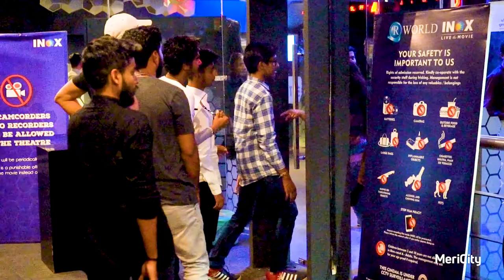Inox Gandhinagar | Discover Best Movie Experience | MeriCity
MeriCity helps people explore the best in local living, including dining, attractions, events, shopping, culture, volunteerism, and more. Our website and free mobile app make it easy to discover the popular and hidden gems of cities across Gujarat and beyond, whether you are from the local area or are visiting from afar.